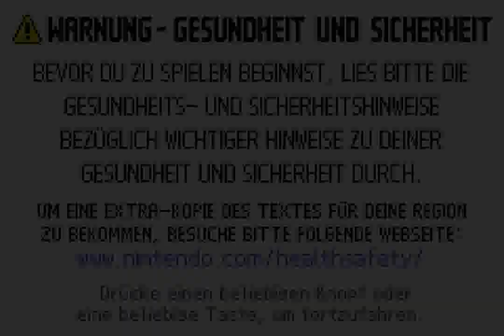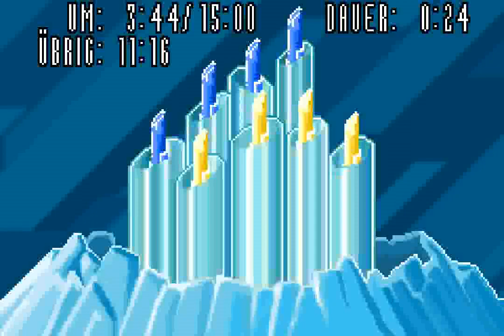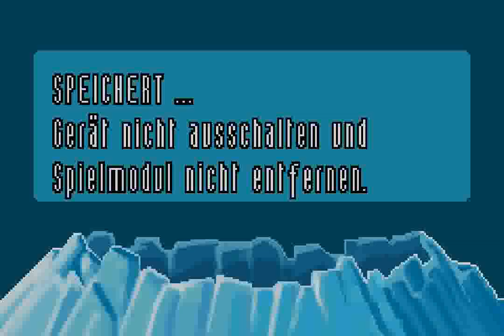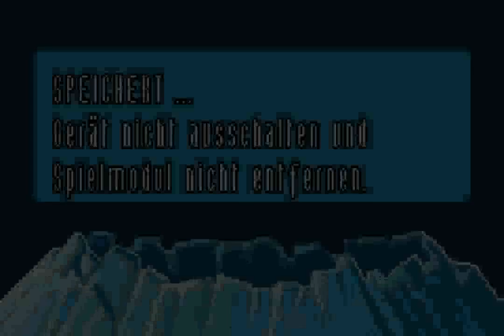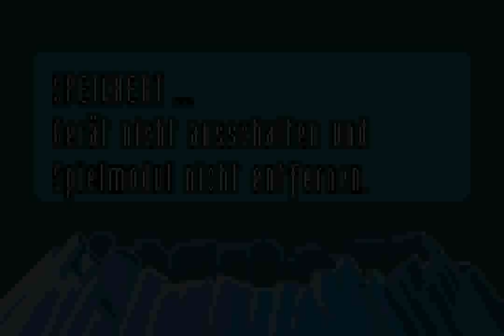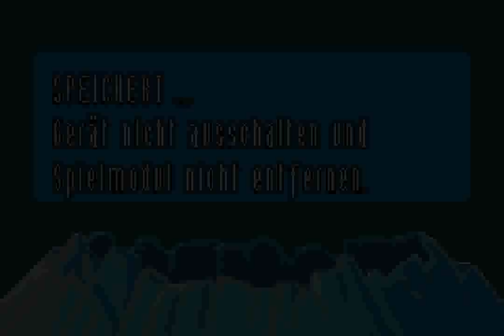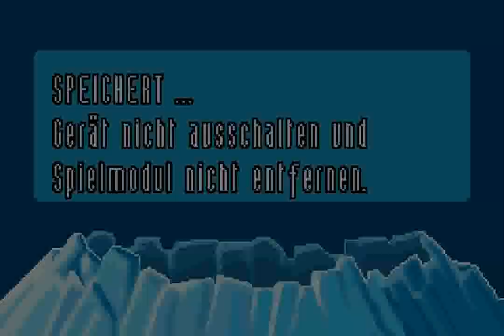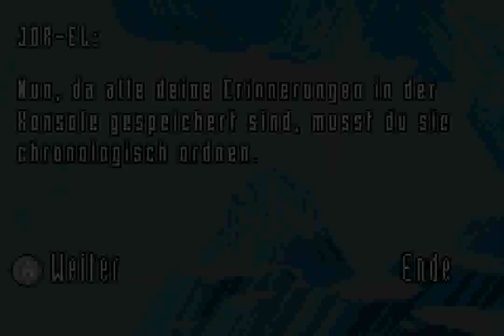Superman Returns: Fortress of Solitude (GBA) - All 20 Chapters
This was one of two unfinished playthroughs that were left hamging when my laptop died out.